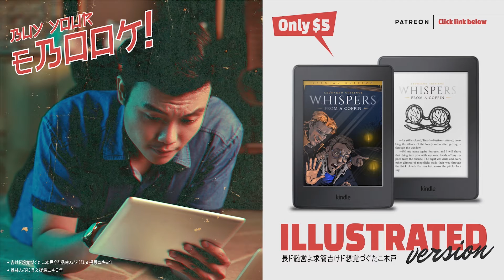Whispers from a Coffin | Part two | Leonardo Chirinos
Original title: Un ataúd lleno de voces

SYNOPSIS: Young Bastián is challenged to photograph the inside of a coffin to confirm the mysterious death of the mayor, but that dangerous feat unleashes a nightmare that threatens his own life.

Edition: Raúl Ógar, Noelia Parra

Narrated by Adrián Aranda

Audio editing: Gerardo Quiróz, Leonardo Chirinos

It is strictly forbidden, without the written authorization of the copyright holder, under the sanctions established in the laws, the partial or total reproduction of this work by any means or procedure, including reprography and computer processing, as well as the distribution of copies through public rental or loan.

Zombie March - Sir Cubworth
We'll Meet Again - Jeremy Blake
When Gods Pontificate - Dan Bodan